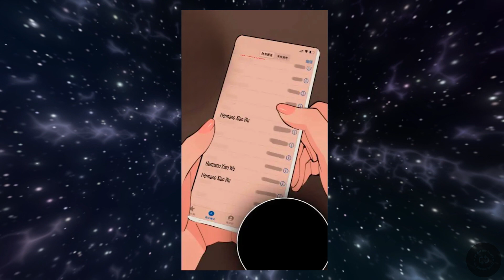A Beautiful Housewife Gets Caught In A Game Of Twisted Man Who Torments Her Many Times|Recap Part 22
This manhwa called who is prey is about a beautiful and successful lady tries to reclaim her life after she gets caught in a twisted game of revenge by a wicked and cruel man.

anime summary explained whoisprey all manhwa recaps manhwa explained who is prey recap manhwa